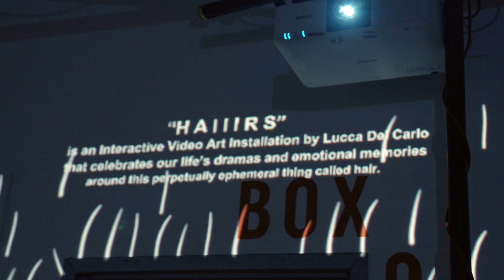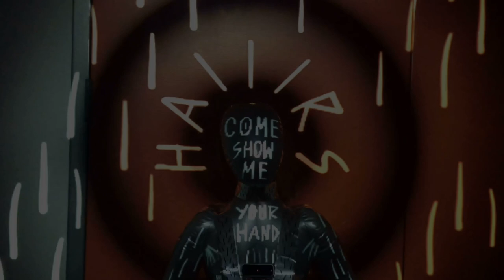HAIIIRS – Lucca Del Carlo – Solace of RED - Vol. II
Solace of RED – Vol. II

Shamel Pitts
Founding Artistic Director

HAIIIRS
Video Art Installation
Lucca Del Carlo: Transmedia Artist

(territory) of the heart
Tushrik Fredericks  Choreographer & Performer
T.T.: Soundscape Artist

Spectacle of Ritual  - Quartet Rendition
Marcella Lewis: Choreographer
Marirosa Crawford, Imani Gaudin-County, Kashia Kancey, Chelen Middlebrook: Performers

Soraya
Ashley Pierre-Louis: Choreographer & Performer

Artistic Direction: Shamel Pitts